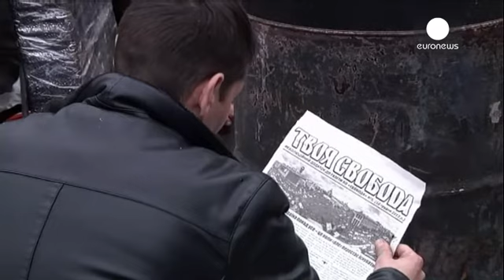Ashton asegura que Yanukovich tiene la intención de firmar el acuerdo con la UE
La jefa de la diplomacia europea, Catherine Ashton, ha asegurado este jueves en Bruselas que el...

La jefa de la diplomacia europea, Catherine Ashton, ha asegurado este jueves en Bruselas que el presidente ucraniano tiene la intención de firmar el acuerdo de asociación con la Unión Europea. Lo ha dicho tras sus reuniones en Kiev con Yanukóvich.

Entretanto, en la plaza de la Independencia de la capital ucraniana los manifestantes han reforzado y levantado nuevas barricadas. Algunas alcanzan los 4 metros de altura:

"En Moscú piensan que esta movilización es antirusa. En Europa creen que nuestra lucha es proeuropea. Pero la realidad es que nuestras acciones son contra los bandidos del gobierno de Ucrania", dice un manifestante.

"Espero que cuando vean que seguimos aquí mañana y al día siguiente, los del gobierno comprendan que no los necesitamos y se vayan", afirma otro.